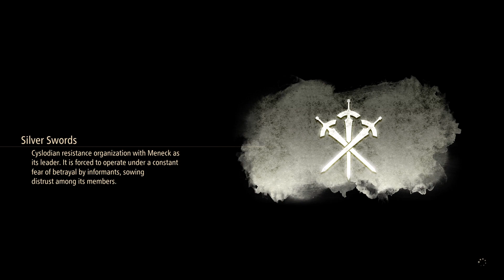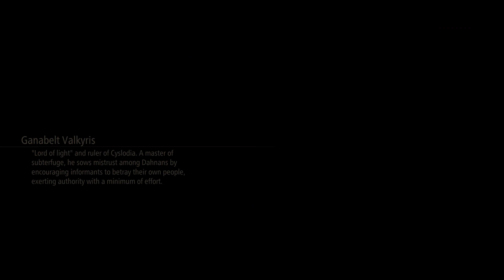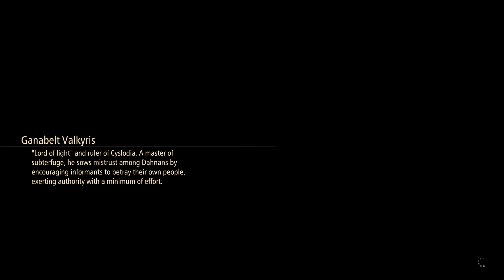Tales of Arise gameplay part 5 (Cyslodia Realm) [PS5 FULL HD] no commentary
There, the group links up with the Silver Swords only for their base to be attacked and Zephyr's public execution to be moved up. Zephyr uses his last words prior to his execution to stir up the populace, causing Law to have a change of heart to rescue him. Unfortunately, the leader of the Silver Swords is actually the Cyslodian lord Ganabelt Valkyris in disguise, and he fatally backstabs Zephyr. Enraged by Zephyr's death, the group storms the Riville Prison Tower and defeat Ganabelt, freeing Cyslodia.